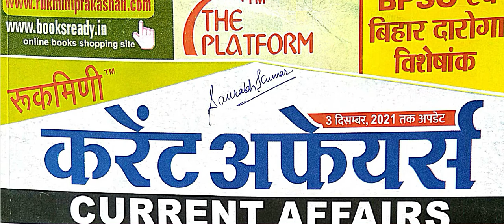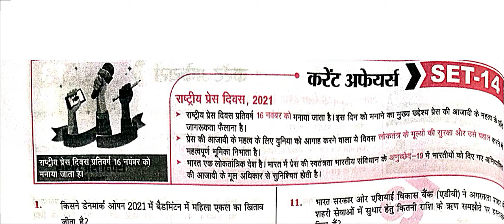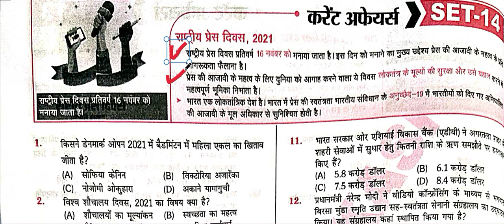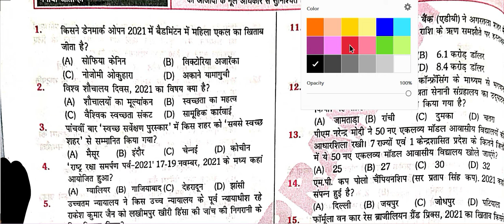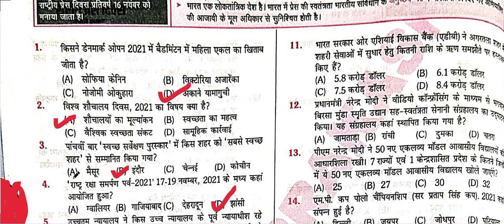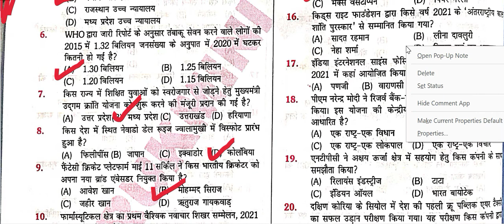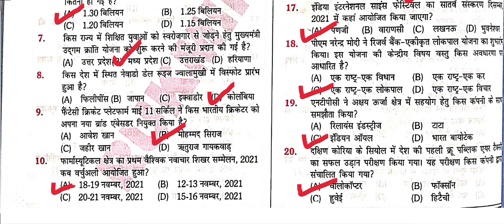PLATFORM CURRENTAFFAIRS #2021#UPDATED UPTO 3 DEC 2021 #600 MCQ #30 SET #20 QUESTION PER/SET SET-14